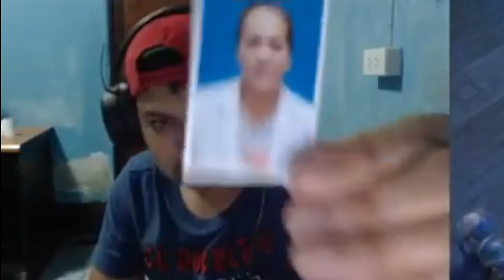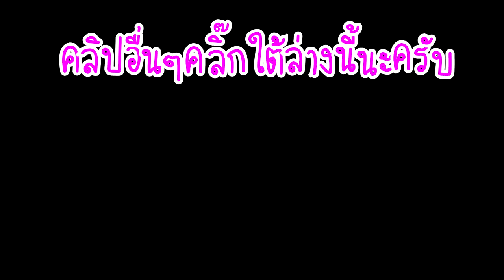มาลี สวยมาก โดนพี่เสือปั่นจนร้องให้หนีไม่จ่าย! โครตฮา!